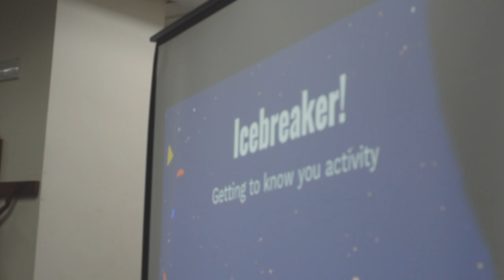Adopt A Child 2017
Production by Zoob Media

Directed by
Bea Victoriano

Edited by
Nicole Garcia